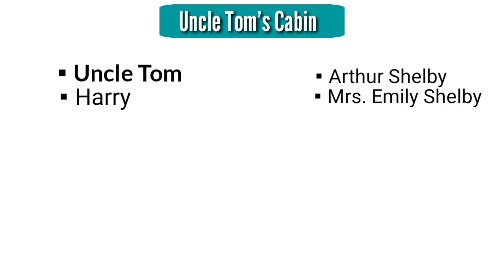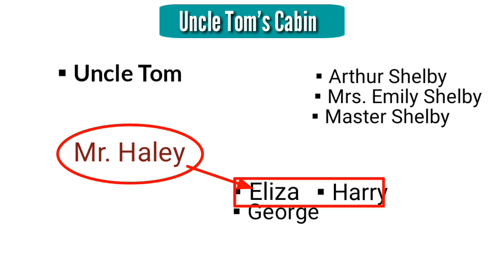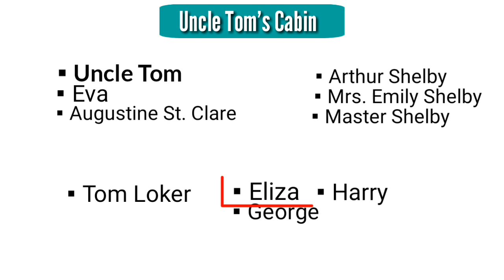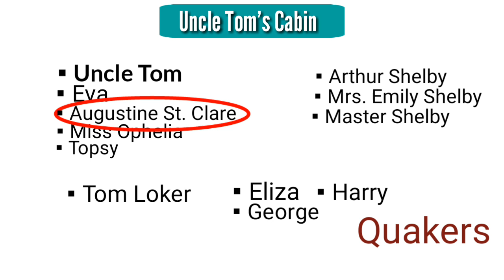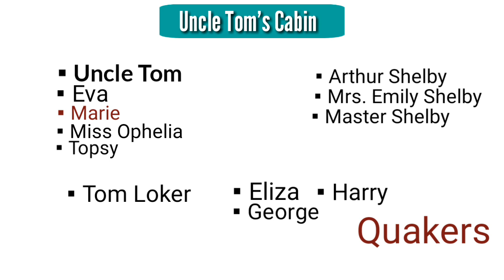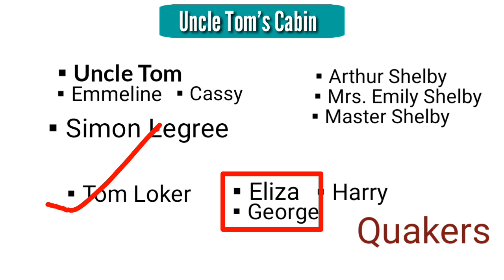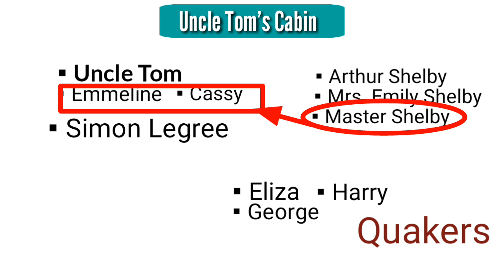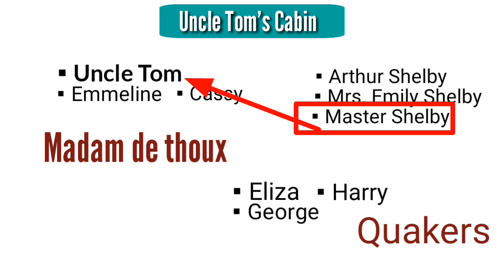Uncle Tom's Cabin; or, Life Among the Lowly : Harriet Beecher Stowe in Hindi summary Explanation